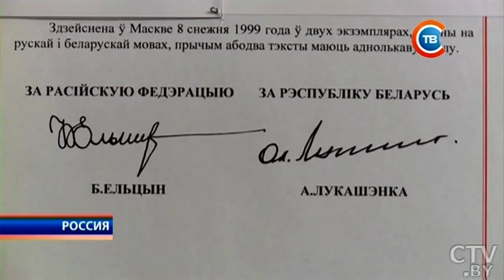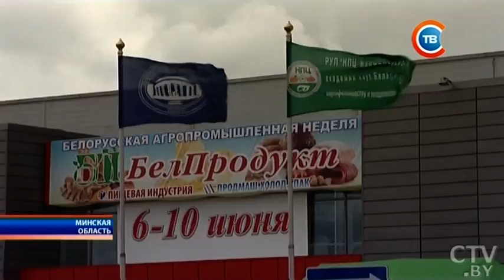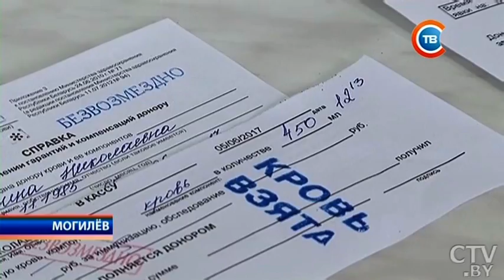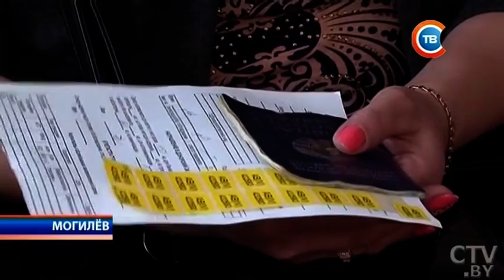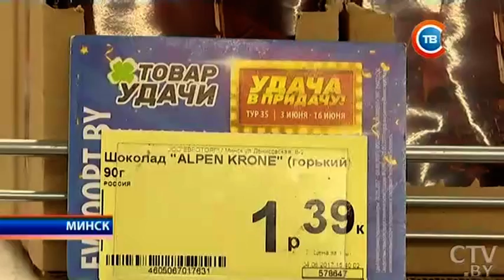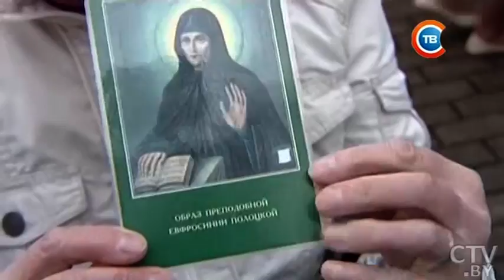Новости "24 часа" за 19.30 05.06.2017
Стрельба в Орландо: число жертв выросло до 6
Октябрьский район Минска и муниципалитета Вождовац Белграда подписали соглашение о сотрудничестве
Олег Новицкий о том, как поставил пломбу в космосе
Сергей Лавров: Беларусь является первым торговым партнером России из числа стран – участниц СНГ
Новинки техники, племенной скот, продовольственная продукция: что покажут на «Белагро-2017»
«Дарят день, два, год, а может, и целую жизнь кому-то». Как стать безвозмездным донором?
Дзень памяці Ефрасінні Полацкай: ушанаваць святую сабраліся паломнікі з усёй Беларусі